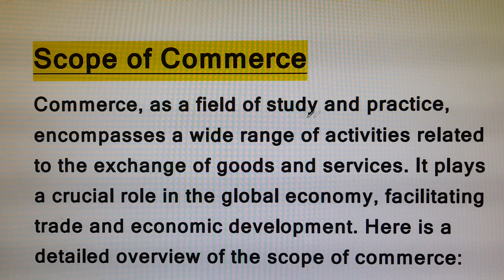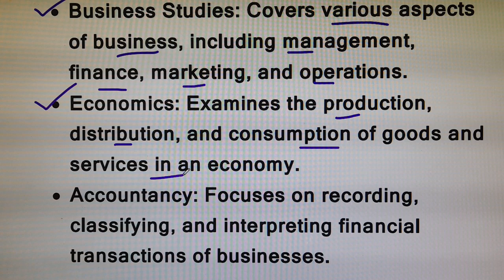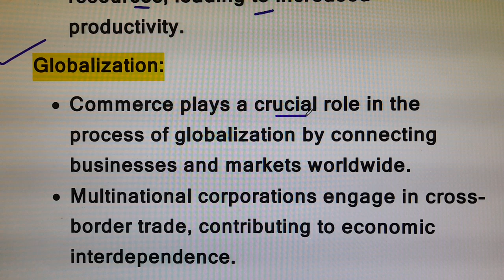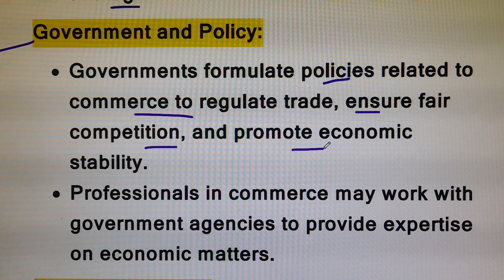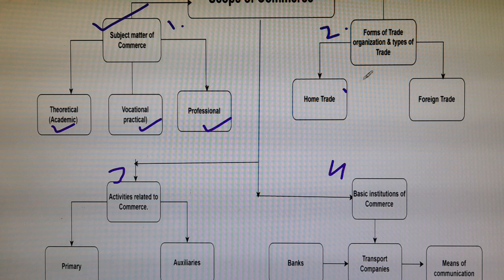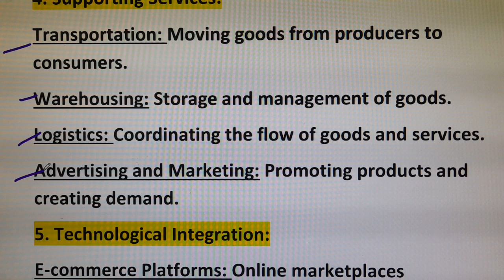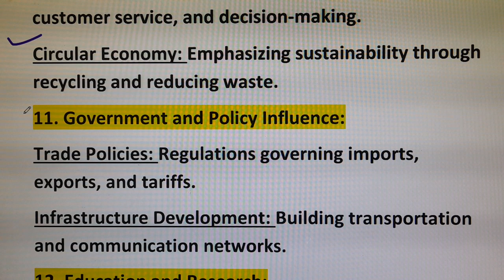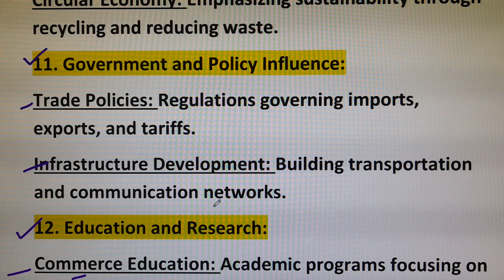Scope of Commerce/teaching of Commerce/B.Ed/B.A.B.Ed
Hey Everyone, this video is helpful and about important topic problems of adolescents  /guidance for adjustment/ psychological perspective  in education 📖 ਪੀ੍ਖਿਆ ਉਪਯੋਗੀ ‼ for B.Ed., B.A.B.Ed , D.El.Ed (regular and distance courses). This video is useful for both Punjabi and English medium students.✨🎈.

Aim of Video-  important 📖 topic Meaning/definitions/characteristics/Commerce/teaching of commerce 📚